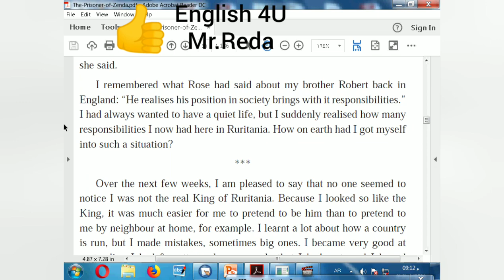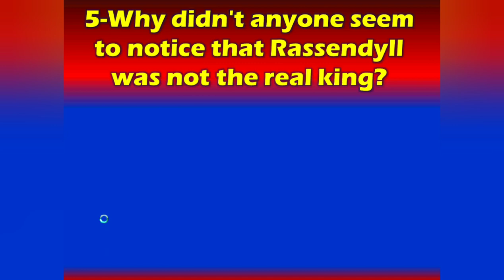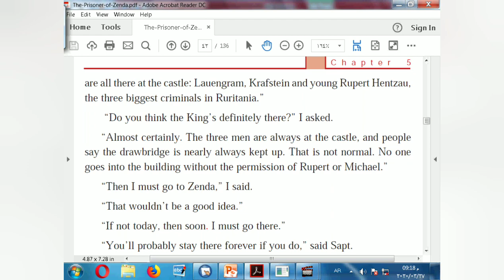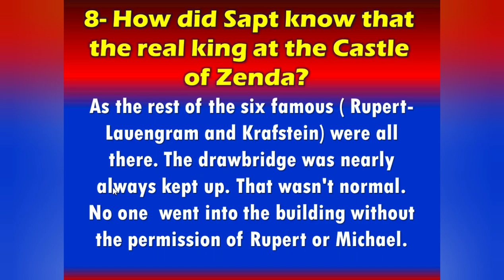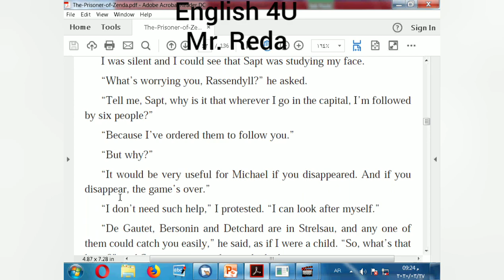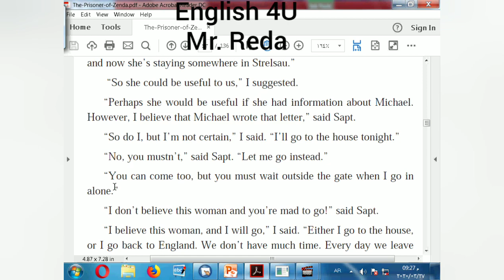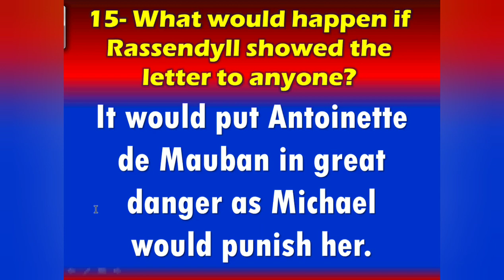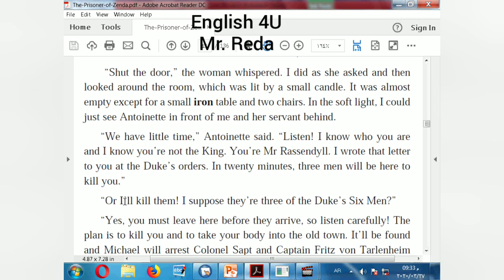The Prisoner of Zenda (CH 5 A) (الصف الثالث الثانوي (قصة - الفصل الخامس الجزء الأول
TEXT   النص الأصلي
Explanation    شرح
Questions and answers      اسئلة وإجابات